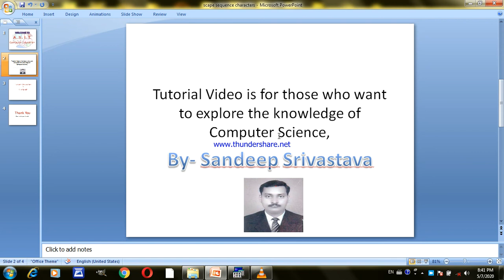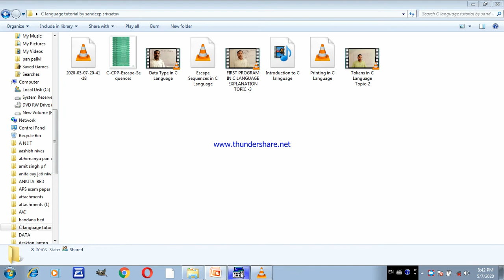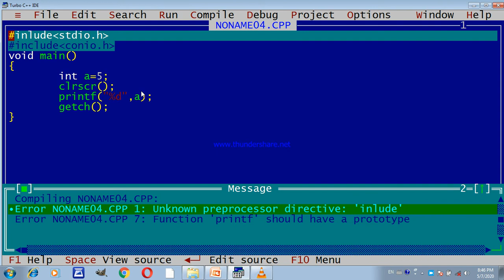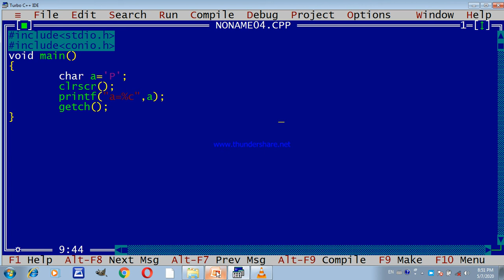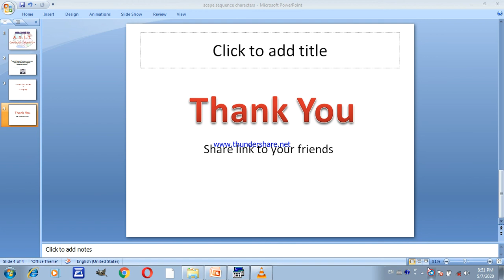variable declaration in c language